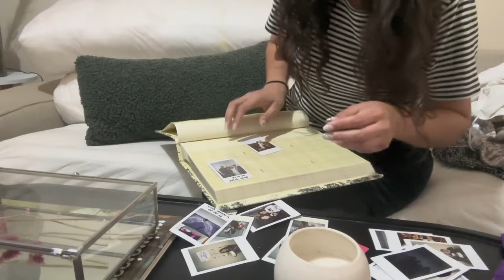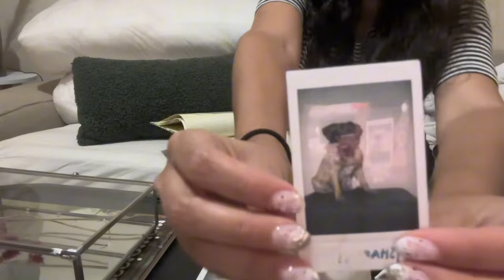Limpieza del hogar, motívate a limpiar mientras limpio mi casa ✨🏠